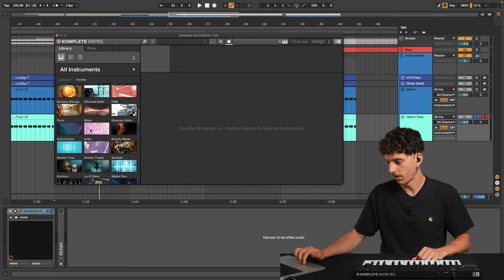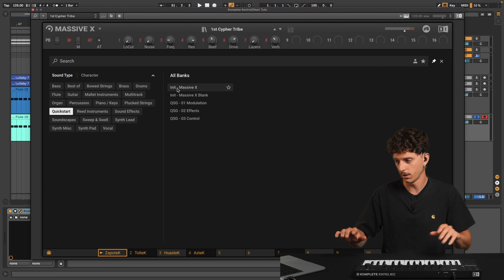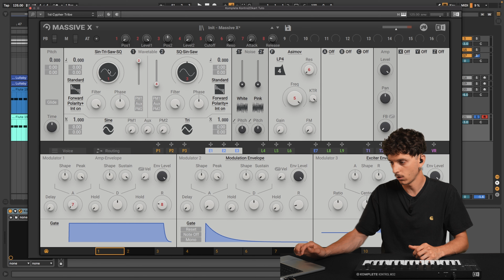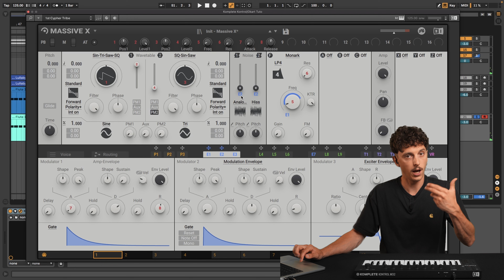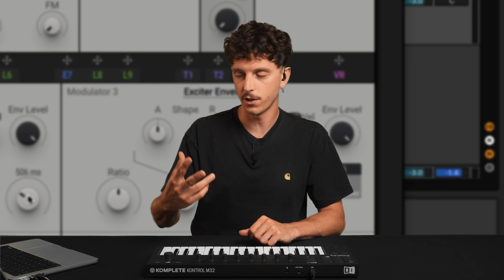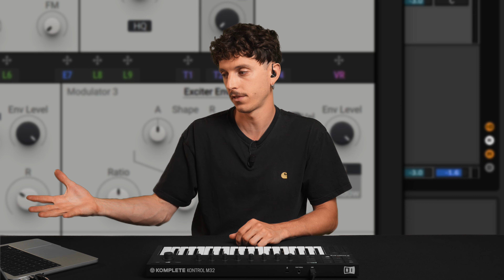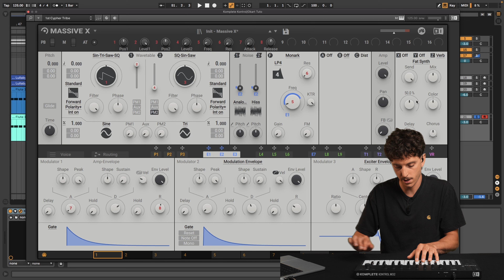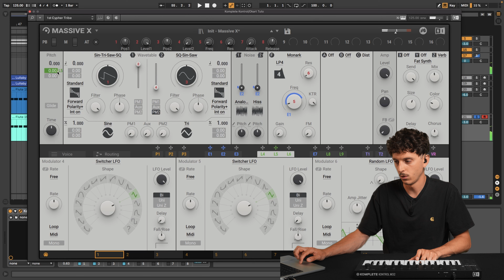La synthèse à tables d'ondes avec MASSIVE X : des possibilités sonores infinies | Native Instruments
Dans ce sixième tutoriel de notre série consacrée aux synthétiseurs iconiques de Native Instruments, Arthur t'aide à prendre en mains MASSIVE X, notre Synthé phare à tables d'ondes (WaveTable). Ensemble, découvrons les possibilités infinies qu'offrent ce type de synthèse sonore et créons pas à pas un son lead qui fait toute la magie du morceau qu'Arthur te présente dans ce tutoriel.

MASSIVE X est un synthé nouvelle génération qui offre un niveau de manipulation du son jamais atteint, un routing ultra-flexible et des possibilités de modulation infinies. MASSIVE X permet véritablement d'imaginer et de créer les sonorités de demain. Grâce à ce tutoriel, tu en connais maintenant les concepts de base. A toi de jouer!

00:00 - Introduction
00:38 - Écoute de la track et du preset Okart à recréer
01:41 - Chargement du plug-in MASSIVE X dans Ableton Live
02:02 - Explication du nouveau Browser
03:06 - Chargement du preset Init pour créer un son à partir de zéro
03:25 : Présentation globale de MASSIVE X
04:35 : La section Oscillateurs et les Tables d’Ondes (wavetable)
06:43 - La section Filtres
08:02 - La section Voices et la fonction Unison pour grossir un son
09:23 - La section Enveloppe pour moduler un son
15:12 - La section Noise pour rendre plus intéressant un son
19:30 - La section Effets pour colorer un son (distortion et réverb)
22:25 - Ecoute du preset final créé de zéro
23:45 - Sauvegarde du preset dans Massive X et Komplete Kontrol
24:31 - Rappels sur la section LFO et création d'un effet de vibrato
25:43 - Outro

Depuis plus de 25 ans, Native Instruments est au cœur de l'innovation musicale. Nous avons créé des communautés, repoussé les limites technologiques et ouvert de nouveaux horizons créatifs pour les amateurs comme pour les professionnels. Aujourd'hui, guidés par notre mission de rendre la création musicale plus inclusive et plus accessible, les matériels,  logiciels et services de NI dont KOMPLETE, MASCHINE et TRAKTOR, fournissent des solutions pleinement intégrées aux musiciens, producers et DJ de tous styles et niveaux d'expérience.